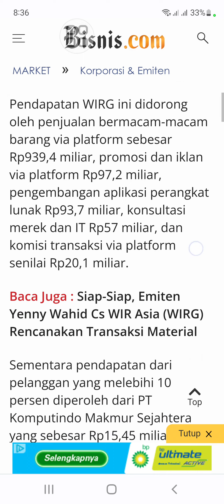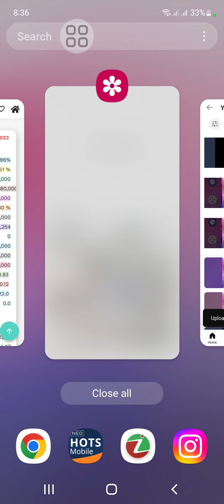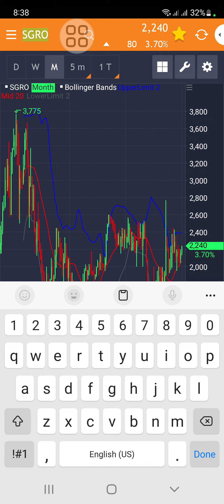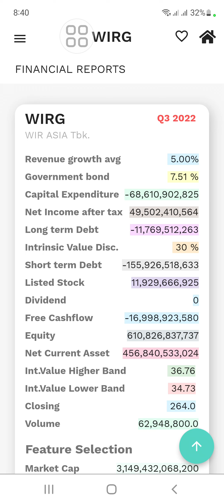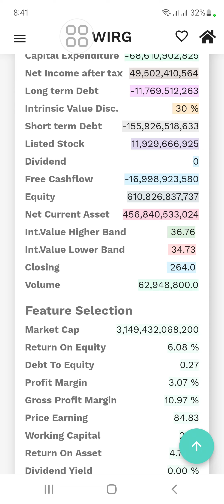Kinerja sales WIRG naik 180% yoy jadi 1.2T di Q3 22. Harga WIRG lagi terjun, mau beli?